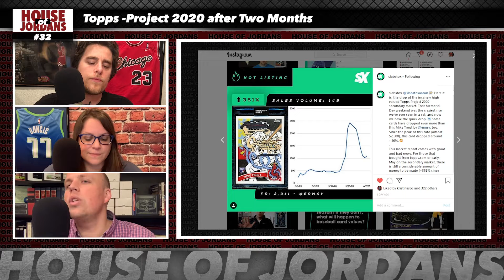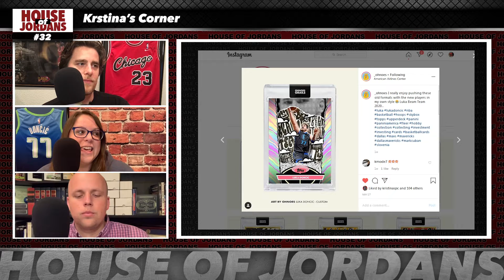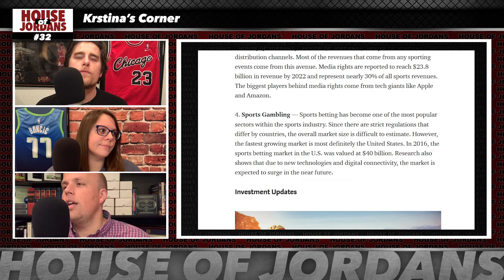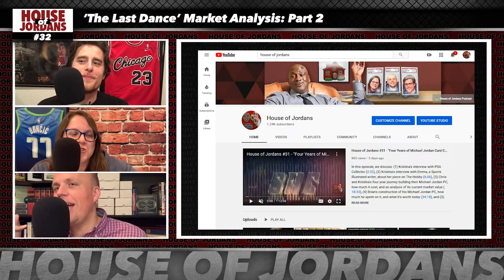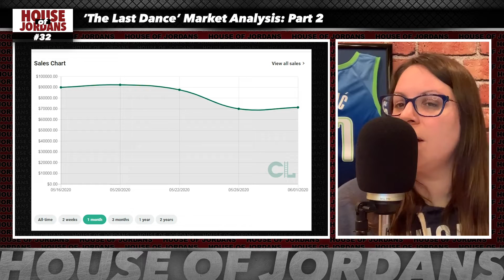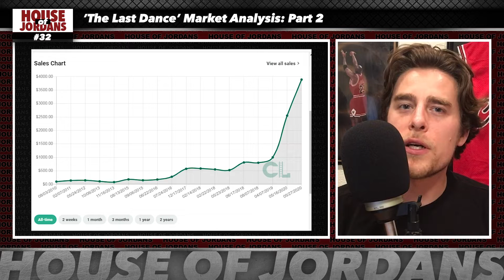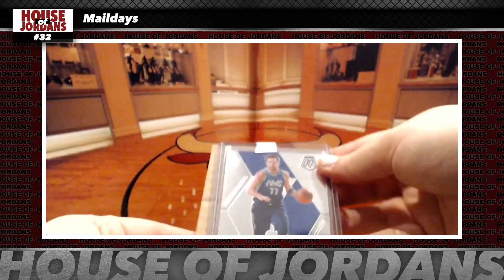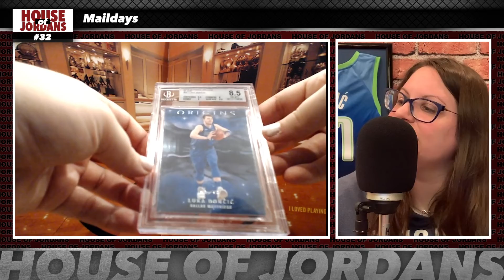House of Jordans Episode #32 - "'The Last Dance' Market Analysis: Part 2..."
In this episode, we discuss: (1) Project 2020 after 2 months (2:44), (2) Kristina's interview with Mitch and Tai, owners of LA card shop The Bullpen (8:47), (3) Final Thoughts on The Last Dance (23:35), (4) the Michael Jordan card market, three weeks removed from "The Last Dance" (30:57), and (5) this week's Maildays, featuring Mosaic Genesis, a(nother) Luka 1/1, and a special Kard Killer custom (49:29).